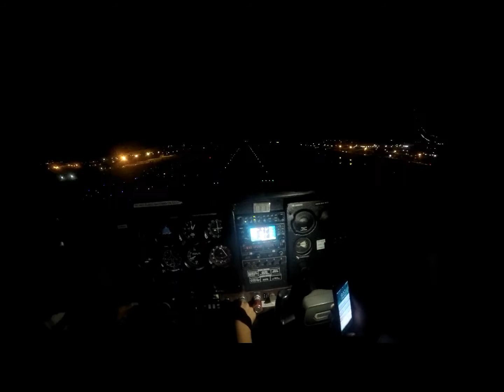Living a Dream- Aviation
Thanks to God and my family to support me!!